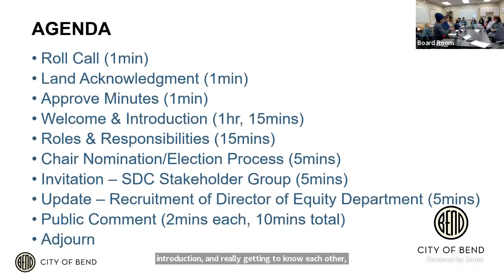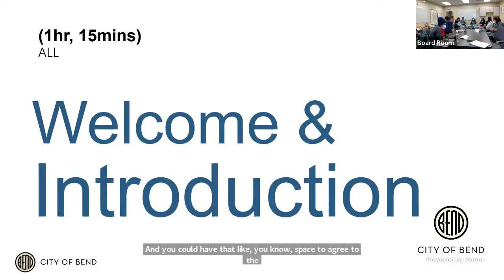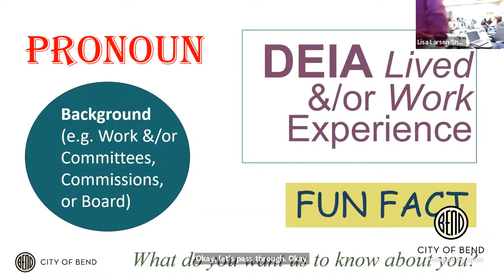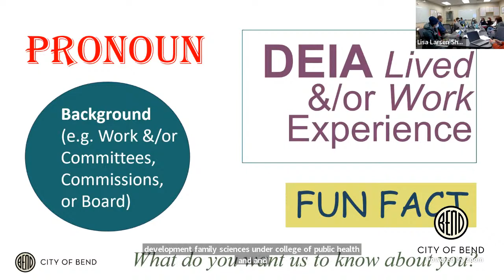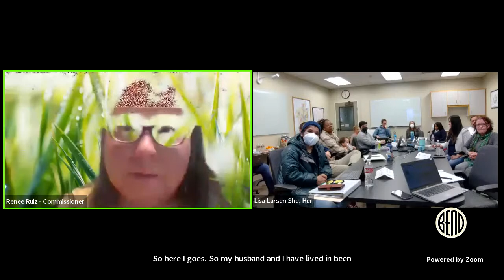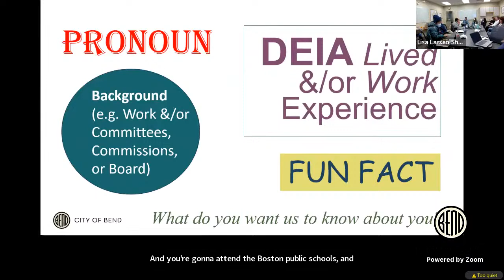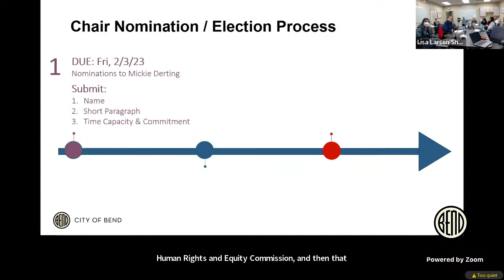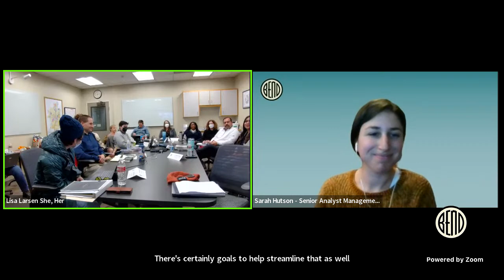Bend Human Rights and Equity Commission Meeting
If the video does not start automatically, please refresh your browser and press the play button located in the middle of the video screen or in the bottom left corner of the video screen.

If you would like to provide public comment during this meeting, please use this to join the meeting live via Zoom.

To listen by phone, please dial 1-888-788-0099 and enter access code 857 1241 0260## to join this public meeting. To signal that you would like to provide public comment, use your phone's keypad and press *9 to raise your virtual hand.  A staff member will call on you based on the order that hands are raised.